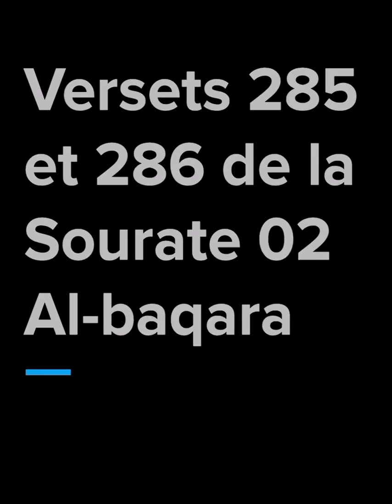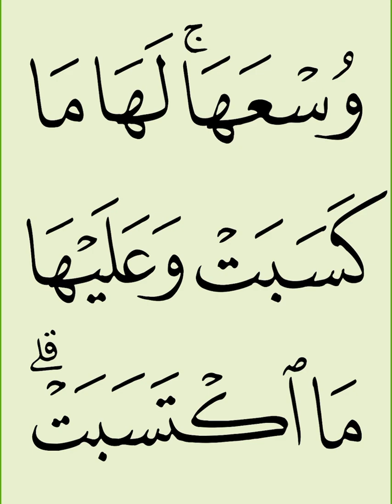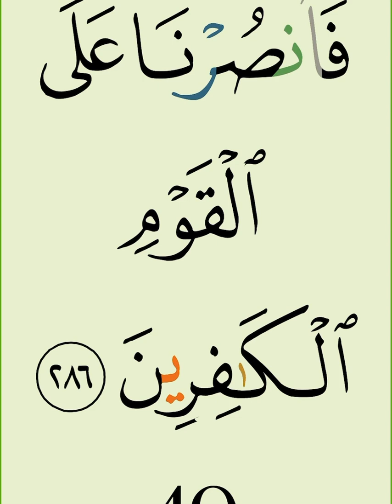Versets 285 et 286 de la Sourate 02 Al-baqara. ‏امن الرسول بما أنزل إليه من ربه والمؤمنون